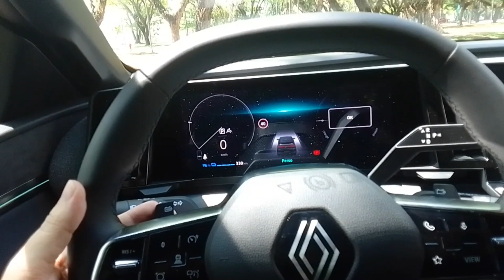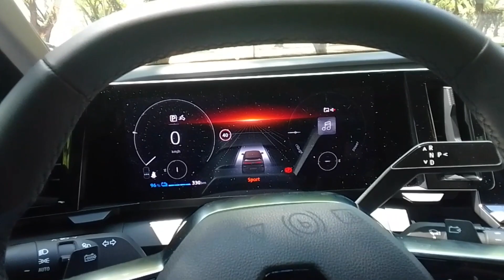Elétrico Renault Mégane E-Tech no Brasil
Modelo estreia no país com preço de R$ 279.900. Veja primeiro contato